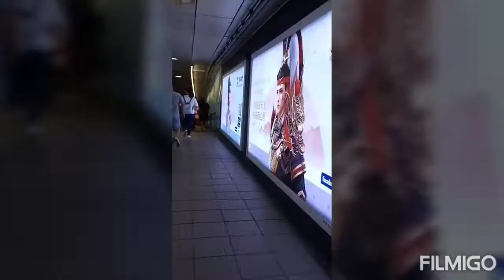Gala sa taiwan | offday